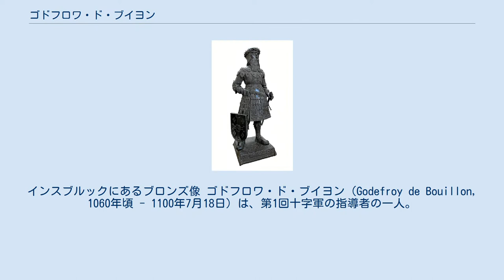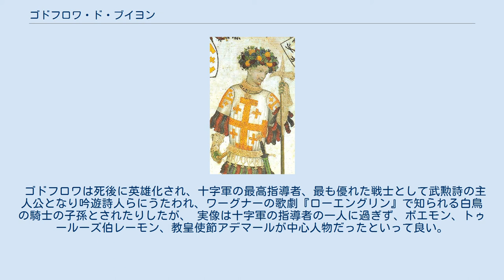ゴドフロワ・ド・ブイヨン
インスブルックにあるブロンズ像 ゴドフロワ・ド・ブイヨン（Godefroy de Bouillon, 1060年頃 - 1100年7月18日）は、第1回十字軍の指導者の一人。
エルサレムの初代聖墓守護者となる。
下ロートリンゲン公（在位：1087年 - 1100年）。
 ゴドフロワはブローニュ伯ウスタシュ2世と妃イド・ド・ブローニュの次男として生まれ、母方の伯父の下ロートリンゲン公ゴドフロワ4世の跡継ぎとされた。
1076年にゴドフロワ4世は亡くなったが、神聖ローマ皇帝ハインリヒ4世は、当初ゴドフロワ・ド・ブイヨンの相続を認めなかった。
叙任権闘争の過程で、ゴドフロワは皇帝の側に立って戦ったり、1081年から1084年のイタリア遠征に参加したこともあり、1087年になってようやく承認され、下ロートリンゲン公に授封された。
 1096年に第1回十字軍の勧誘に応じ、兄のウスタシュ3世・ド・ブローニュ、弟のボードゥアン・ド・ブローニュと共に参加した。
 アンティオキア攻略後にボエモンが現地に残留した後は、トゥールーズ伯レーモンと共に1099年にエルサレムの攻略に成功する。
レーモンがトリポリを得ることを望んだため、ゴドフロワが王に選出されたが、キリストが命を落とした場所の王と呼ばれることを嫌い、聖墓守護者を名乗った。
 同年、エルサレム奪回にやってきたエジプトのファーティマ朝軍をアスカロンで破ったが（アスカロンの戦い）、レーモンとの仲違いのためアスカロンを奪取することはできなかった。
また、エルサレム総大司教となったダゴベルトは、エルサレムを教皇領とすることを望んでおり対立した。
結局、ゴドフロワがエジプトを奪って王国を作った後にエルサレムを教皇領とすることで話はついたが、エジプト侵攻を計画中の1100年7月に亡くなった。
弟でエデッサ伯になっていたボードゥアンが跡を継ぎ、エルサレム王を名乗った。
 ゴドフロワは死後に英雄化され、十字軍の最高指導者、最も優れた戦士として武勲詩の主人公となり吟遊詩人らにうたわれ、ワーグナーの歌劇『ローエングリン』で知られる白鳥の騎士の子孫とされたりしたが、 実像は十字軍の指導者の一人に過ぎず、ボエモン、トゥールーズ伯レーモン、教皇使節アデマールが中心人物だったといって良い。
また、中世においては九大英雄の一人として数えられている。